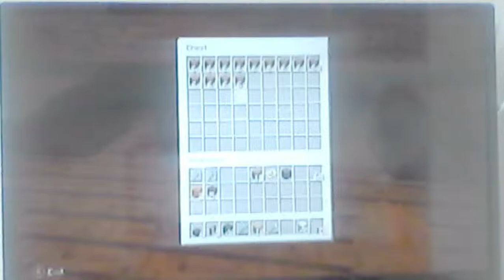minecraft survival # 148 die brug moet weg